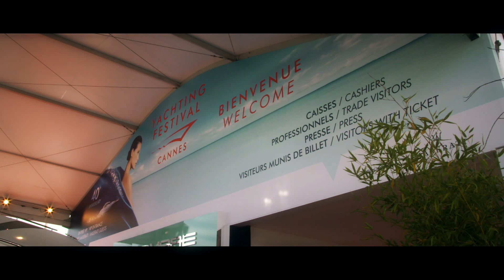Vanqraft VQ16 Cannes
Vanqraft VQ16 at the Cannes Boat Show.